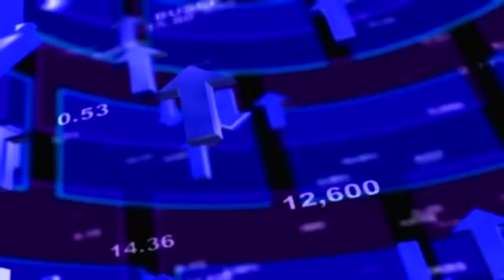Spekulativní tip na společnost Yum! Brands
Makléř brokerjet ČS Martin Loos o společnosti Yum! Brands, které provozuje sítě rychlého občerstvení KFC, Taco Bells a Pizza Hut.